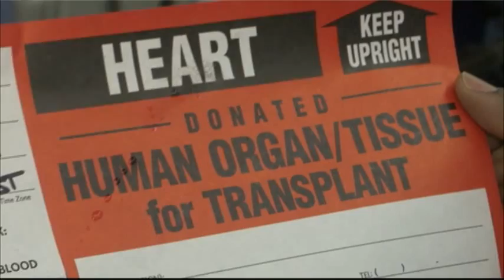Doc: '70 Might Be New 60' for Heart Transplants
Days after 71-year-old Dick Cheney underwent heart transplant surgery, many are asking 'was he too old?' Daniel Goldstein, a cardiothoracic surgeon, says 70-year-olds have a 'lesser instance of rejection.' This video contains graphic content. (March 27)